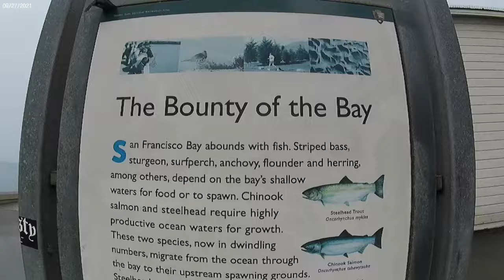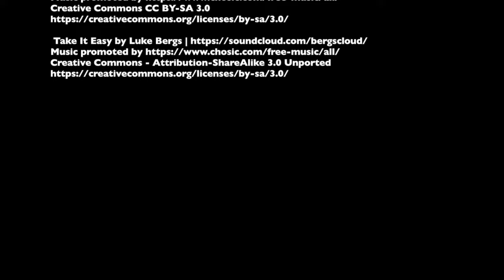Cuộc Sống Mỹ: Cả Ngày Đi Bắt Cua Đá Khổng Lồ Ở Vịnh San Francisco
Hi everyone,
I hope you enjoy this video. I love going to this pier, Torpedo Wharf in SF. Here is another video on my vlog adventure.
Sincerely and truly appreciate your time.

Please note, the season of Dungeness and that this species of crab cannot be keep anywhere inside the San Francisco Bay and be aware of their season. However, rock crabs don't have season, but their is a daily catch limit of 35 per person and no crab smaller than 4 inches.

Please visit this website for more crab season, size measure limit, and daily bag list